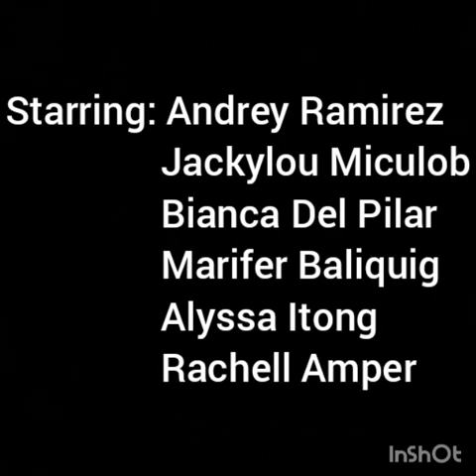Campus Tour Vlog